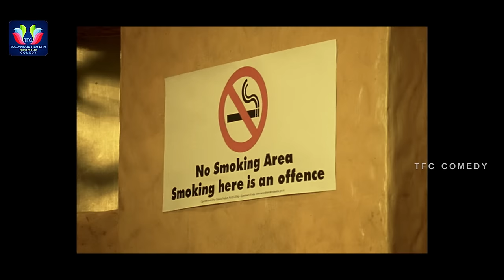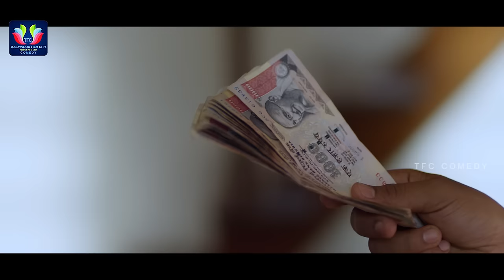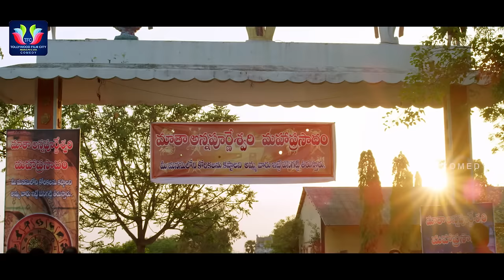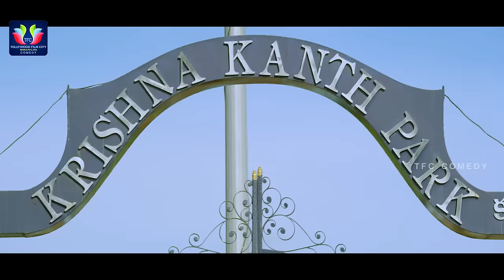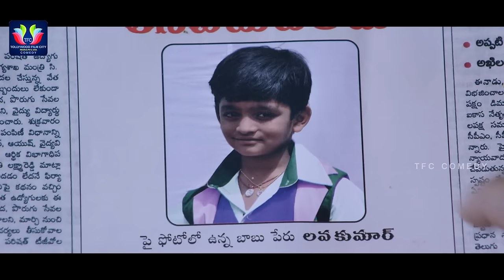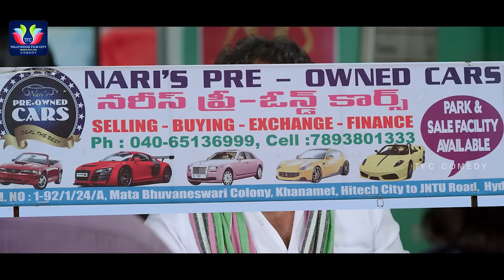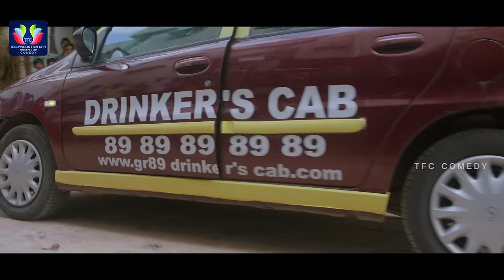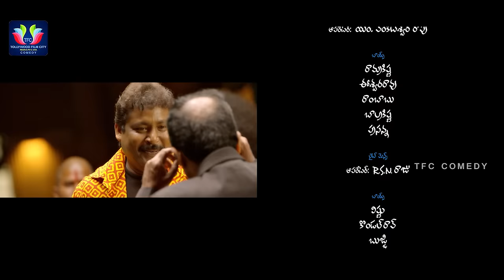Lava Kusa Telugu Full Length Movie | Varun Sandesh | Richa Panai | Ruchi Tripati | TFC Comedy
MOVIES

ENTERTAINMENT

NEWS

WEBSITES